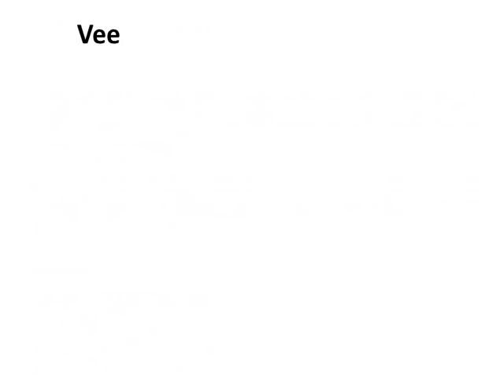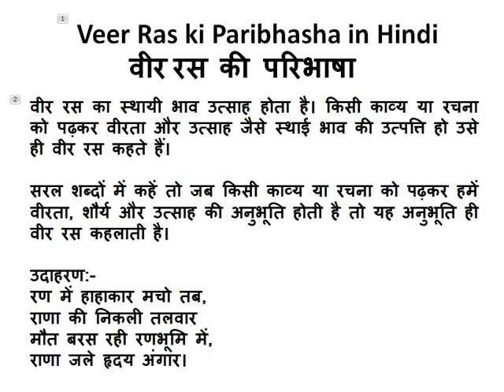Veer Ras ki Paribhasha in Hindi वीर रस की परिभाषा